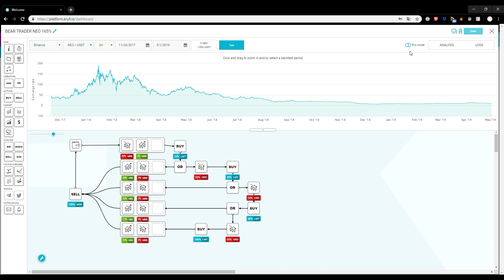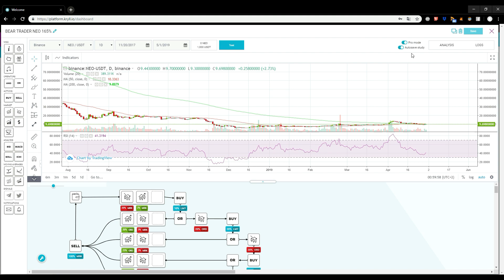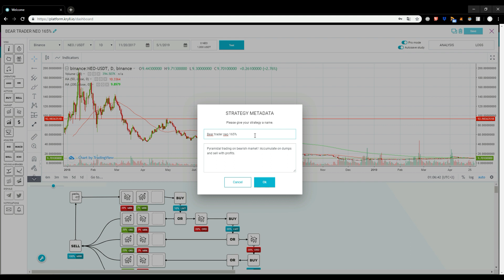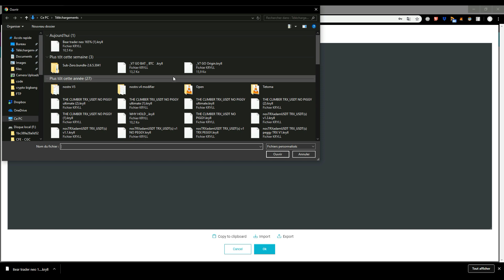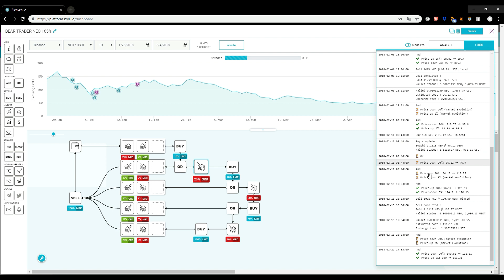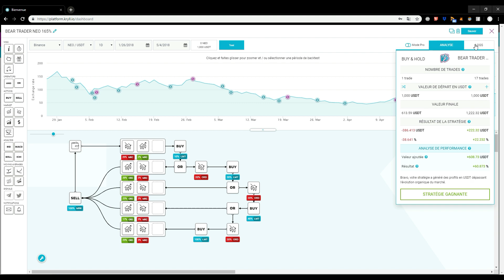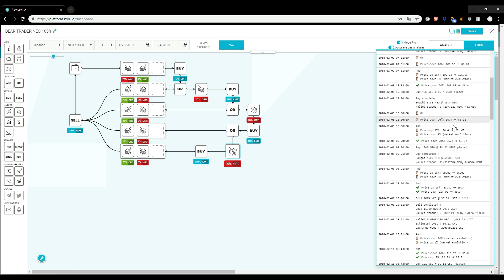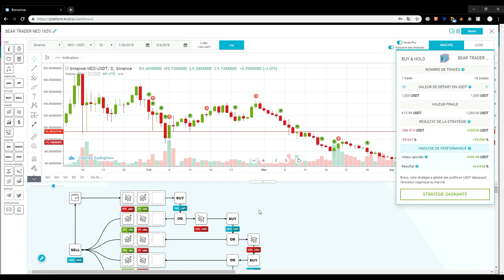COMPRENDRE L'ÉDITEUR DE STRATÉGIE KRYLL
0:45 - Présentation interface de création de stratégie : 0:46
3:30 - Le mode pro : 3:30
7:43 - Sauvegarder votre analyse technique : 7:43
8:59 - Dupliquer votre stratégie : 8:57
9:38 - Les options cachés : 9:38
12:47 - Explication des résultats et des logs : 12:47